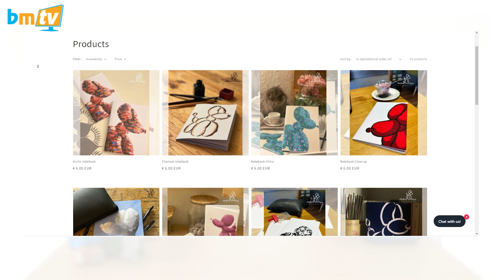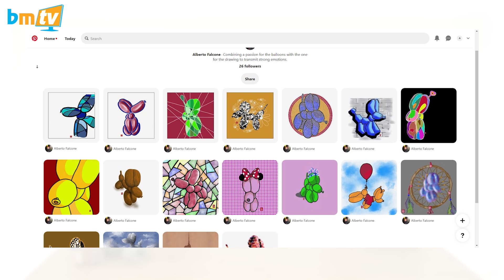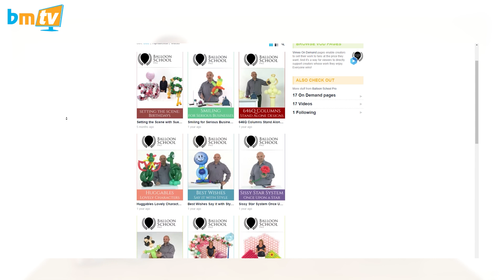Easter Rabbit Design with Alberto Falcone - BMTV 374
For years, Alberto Falcone has been regarded as one of the best and brightest minds in the balloon industry which is why we're so pleased to at last welcome him to the BMTV studio. In this episode, find out how you can build for yourself a cute and friendly rabbit design, perfect for an Easter centrepiece or for adding value to a larger piece using Alberto's unique style!

0:00 - Introduction
7:08 - Tutorial

Follow Balloon Market on Instagram at: balloonmarket.uk
Follow Alberto at: alberto_falcone_cba